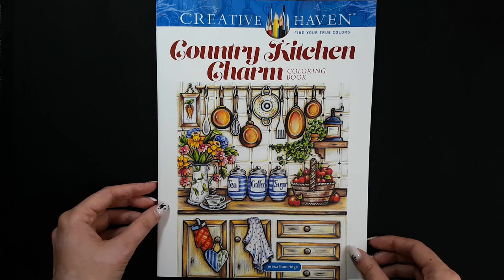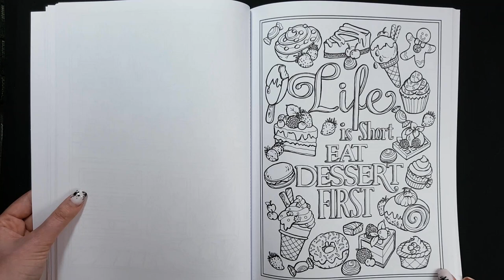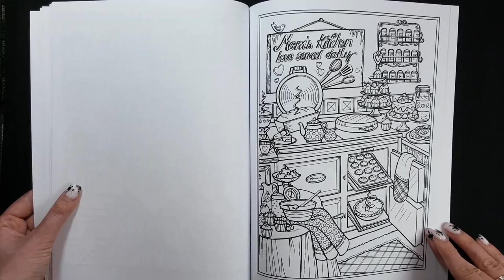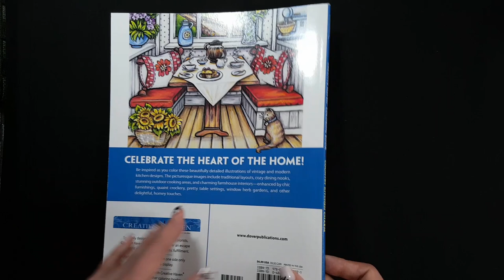FLIP THROUGH: "COUNTRY KITCHEN CHARM" | Coloring Book by Creative Haven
This video is a flip through of a coloring book "Country Kitchen Charm" from Creative Haven. This is one of the other coloring books that I'm going to color next and I wanted to share with you my flip through.
These 31 beautifully detailed illustrations include a delightful collection of kitchen scenes from vintage to modern, highlighted by quaint crockery, shabby chic furnishings, pretty table settings, window herb gardens, mouthwatering baked goods, and more. The pages are perforated and printed on one side only for easy removal and display.

✏️ ART SUPPLIES I USE:
Country Kitchen Charm Adult Coloring Book by Creative Haven